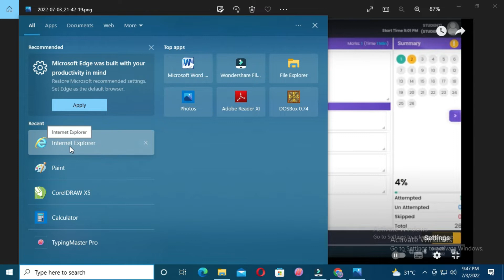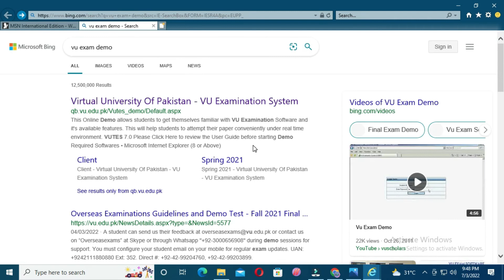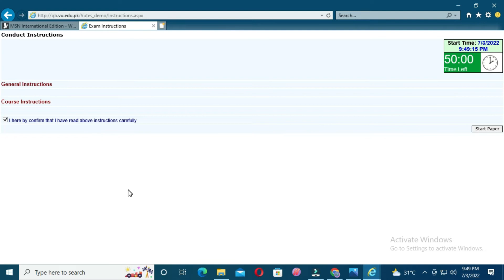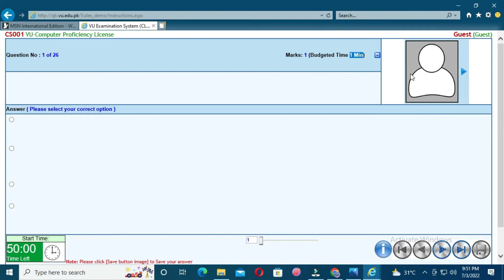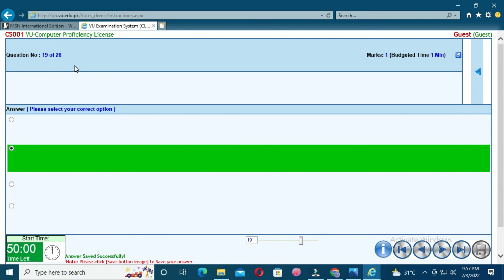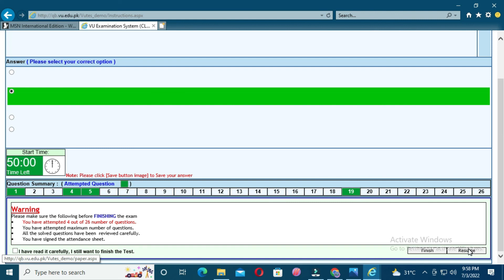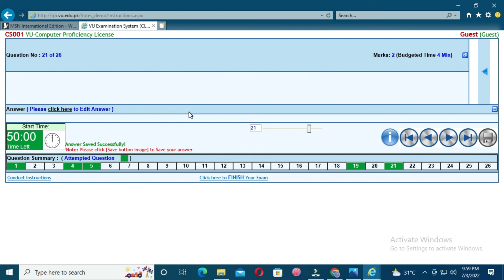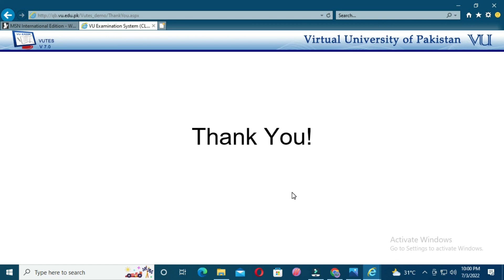How to attempt paper of vu 2022, vu updated exam software, VU Exam Demo 2022, vu exam software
Today I share How to attempt paper of vu 2022, vu updated exam software, VU Exam Demo 2022, vu exam software vu in the Virtual University of Pakistan.